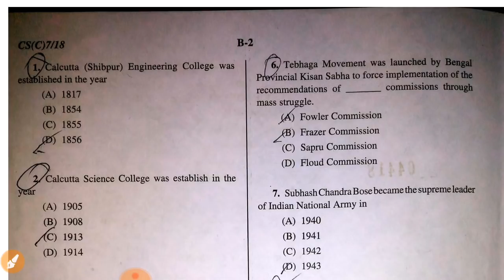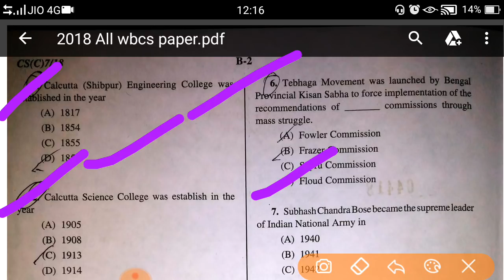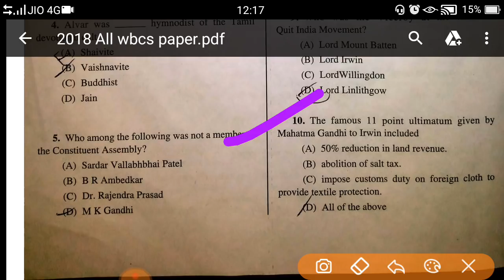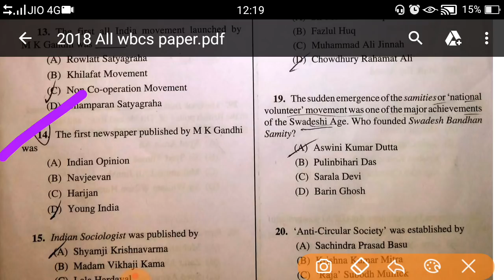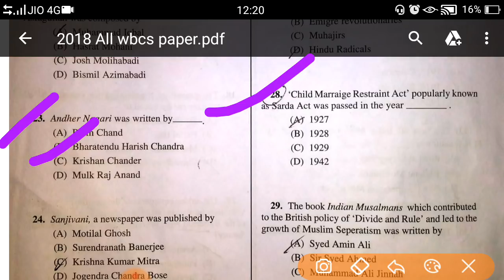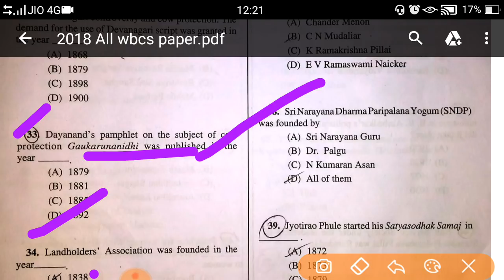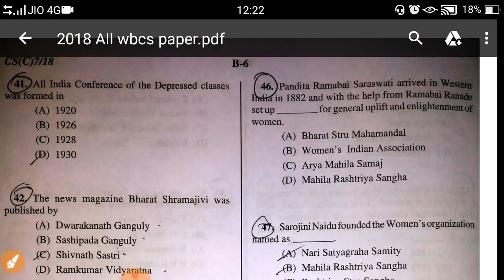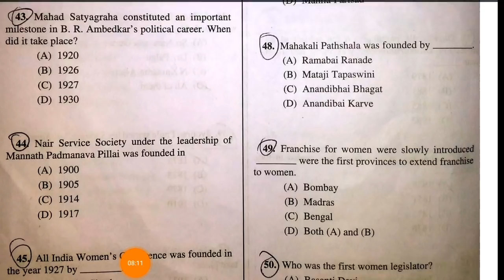ANS KEY WBCS HISTORY।। Paper III 2018 wbcs।। Wbcs Main Ans key ইতিহাস।।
কোনও প্রশ্ন থাকলে অবশ্যই জানাবেন।